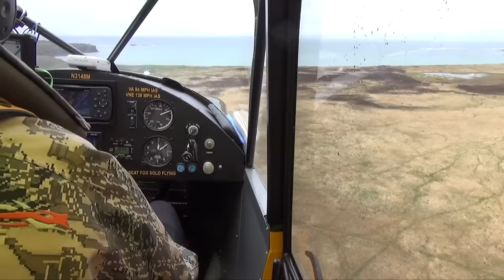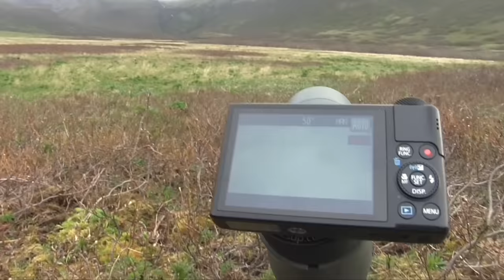High Country Brown Bears, Alaska Brown Bear Hunting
From the Modern Day Mountain Man collection:
Wedged between the windswept Pacific and the frigid Bering Sea, the Alaska Peninsula is a raw, merciless land dominated by majestic mountains and arguably the largest bears in the world. Veteran big game guide, Billy Molls, leads his clients on two classic adventures as this savage wilderness and its iconic brown bears test the strength, challenge the skill, and whittle away the
resolve of both guide and hunter.

With a new spring blossoming, both land and sea come alive. Caribou give birth to their calves, while the wolf and wolverine prowl for their next meal. Sows warily lead their cubs to feed on the first green shoots as boars scour the landscape tirelessly in search of a mate.

Danger, breathless stalks, heart-stopping encounters, utter disappointment, and the elation of success in this time-forgotten land make this an unforgettable saga.